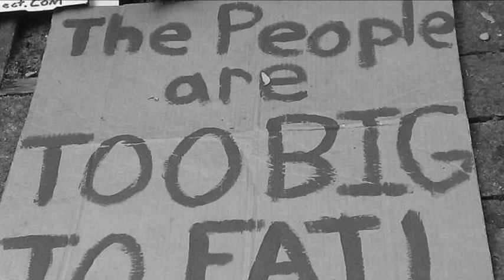OCCUPY WALL-STREET BY VIGALANTEE.wmv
IT BEGINS NOW OR NEVER,VIGALANTEE DROPS HEAT ANOTHER JOINT OFF OF A.N.I.M.A.L 2